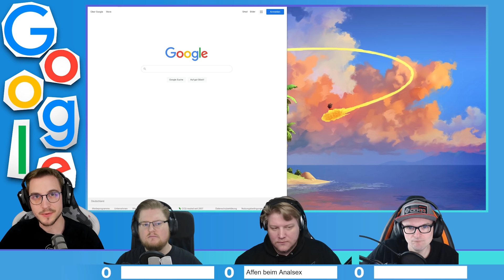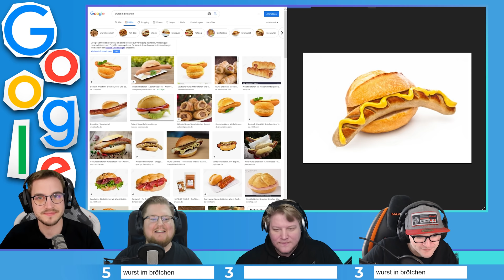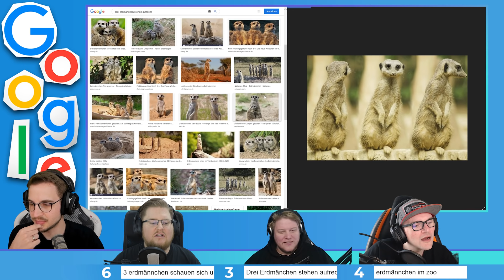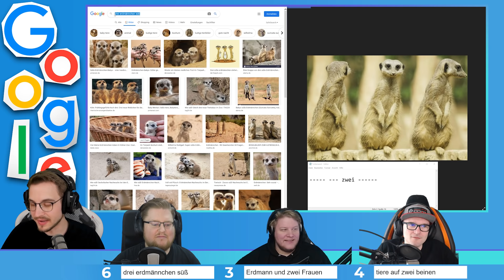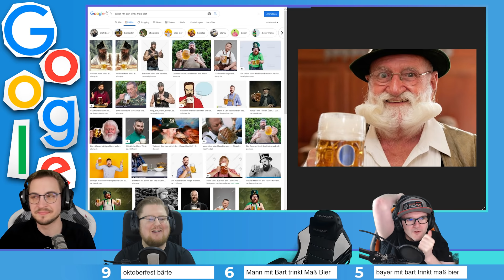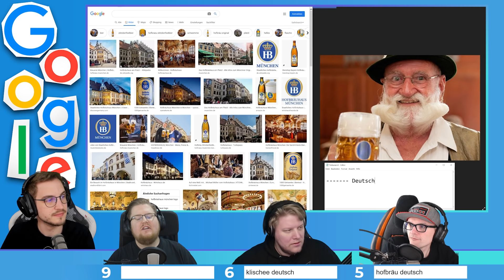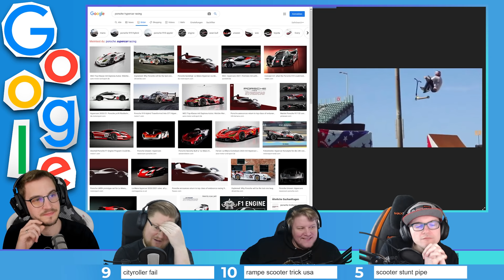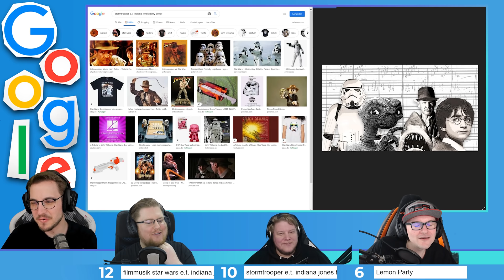Kleine Ursache, GROẞE WIRKUNG beim Bilder RÜCKWÄRTS googlen!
Finden wir ein einziges Bild im gesamten Internet wieder?

Mehr Videos von Bilder rückwärts googlen gibt es früher auf PietSmiet.de